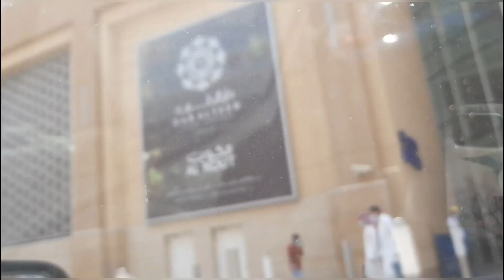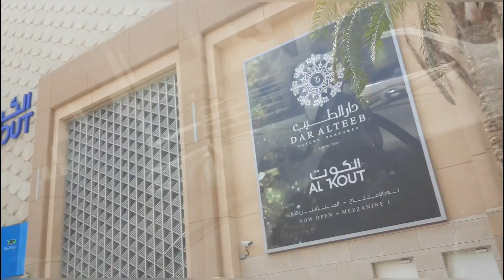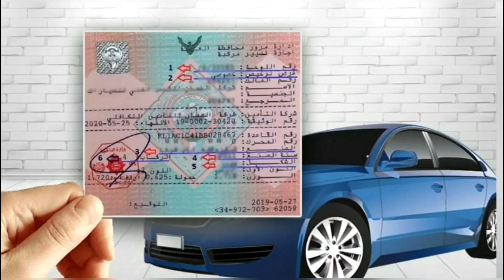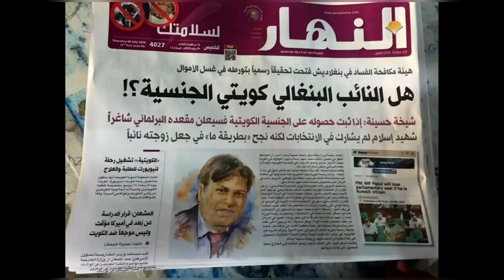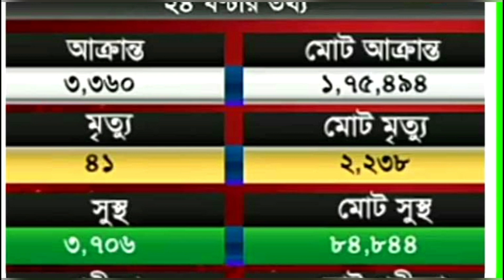আজ কুয়েতের ফ্লাইট সহ নতুন সব গুরুত্বপূর্ণ খবর/Kuwait Bangla News/ড্রাইভিং লাইসেন্স কোথথেকে নিবেন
Hello everyone.

সুপ্রিয় দর্শক।
আসসালামু আলাইকুম।
বাংলাদেশের খবর

অন‍্যদের দেখার সুযোগ করতে চাইলে ভিডিও টি শেয়ার করে দিতে পারেন।